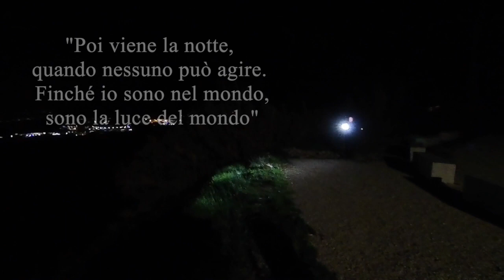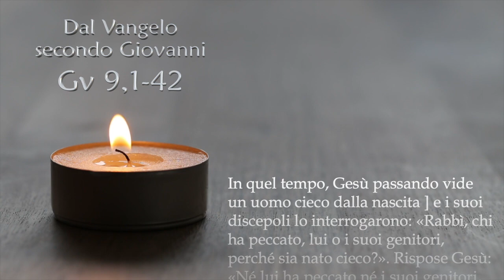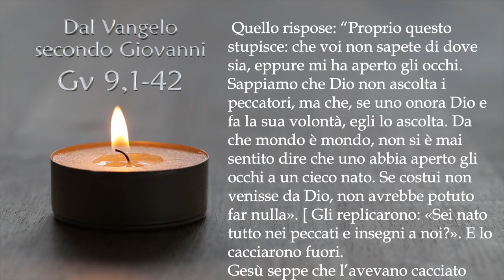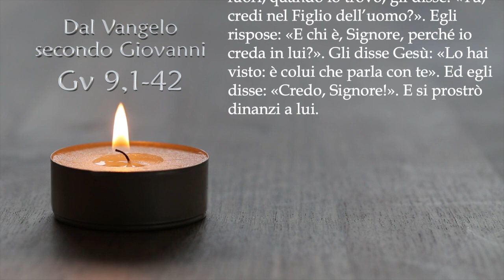Il Vangelo di domenica 19 marzo